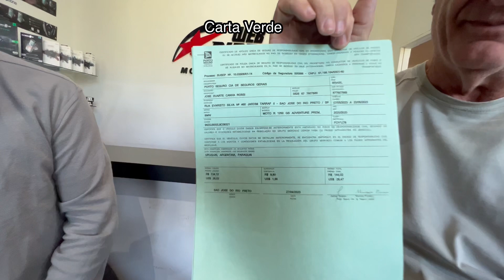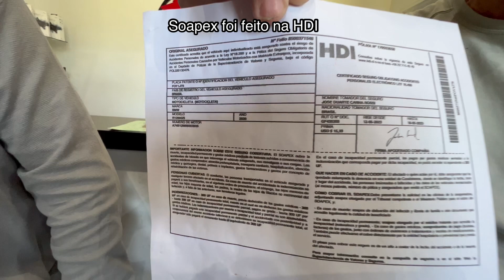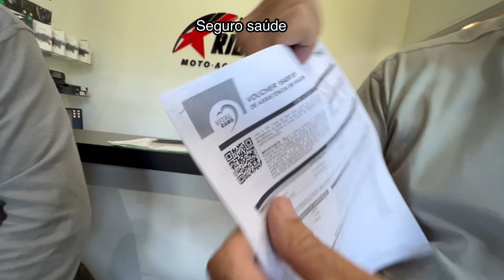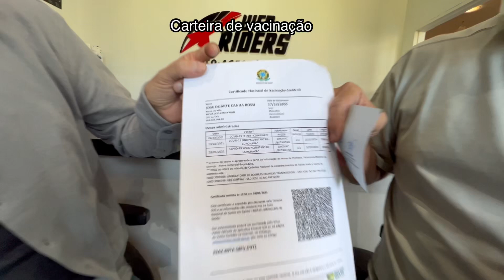Viagem pro Atacama, fronteiras, documentos, rota e equipamentos. Ep.1@Webridersbr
Um bate papo com o motociclista é amigo Duarte Rossi, falando sobre sua viagem ao Atacama em Maio/23. Falamos de cuidados com relação a documentação. fronteiras, Carta verde, Soapex, seguro saúde, rota e equipamentos. Uma conversa descontraída mas bem informativa para quem pretende realizar essa aventura. Apresentaremos esse bate papo em três episódios.​⁠​⁠@Webridersbr